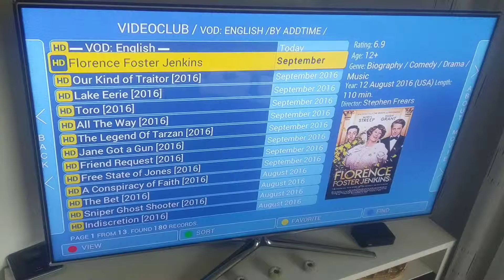26. März 2018(3)